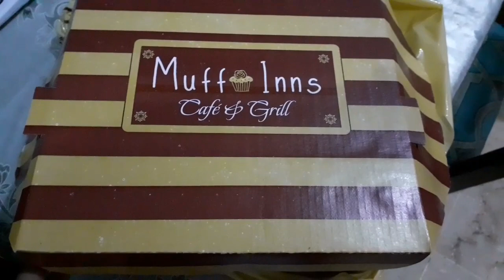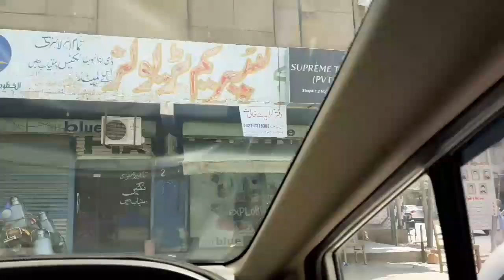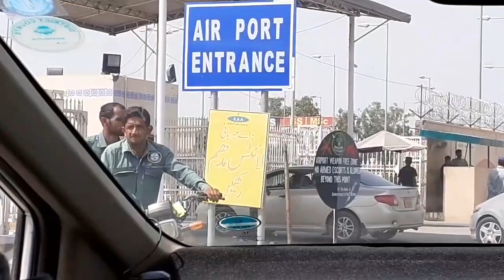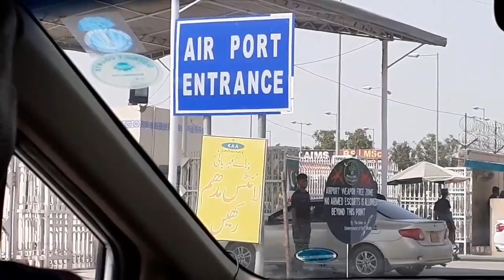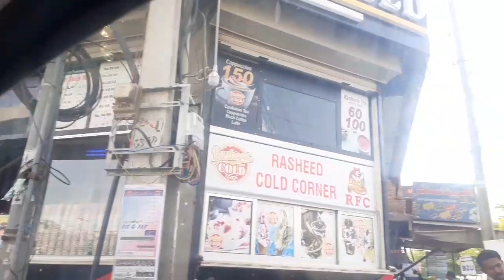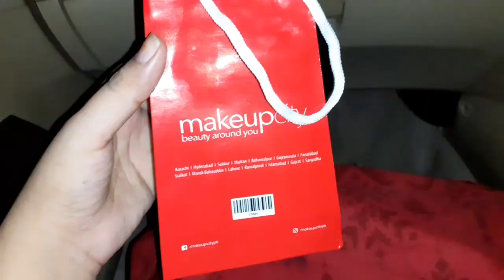He is Going To Dubai😪||A Short Trip To Multan|Shopping For New Room|Outing Vlog|Ah Glam Gurll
Today in this vlog i will be sharing He Is Going To Dubai😪||A Short Trip To Multan|Shopping For New Room|Outing Vlog.so if you are interested than keep on watching.